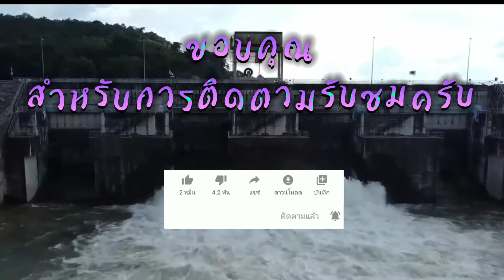💥ระดับน้ำใน"เขื่อนอุบลรัตน์" 1 พฤศจิกายน 65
1 พฤศจิกายน 65
2,874 ล้าน ลบ.ม.
หรือ 118.38%
น้ำใช้งานได้ 2,296.42 ล้าน ลบ.ม.
สูงกว่า URC 183.11 ม.
น้ำไหลเข้าอ่างฯ 9.21 ล้าน ลบ.ม.
ระบายน้ำวันละ 26.01 ล้าน ลบ.ม.
ขอบพระคุณทุกท่านที่รับชม กดไลค์  กดติดตาม ให้พวกเรา เคพีเค แฟมิลี่ ด้วยนะครับ